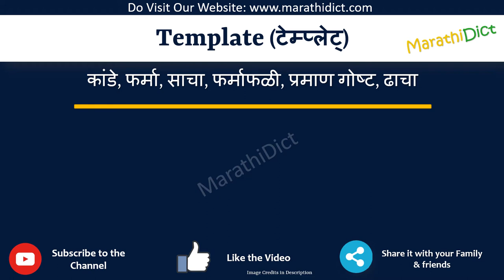Template Meaning in Marathi | Template म्हणजे काय | Template in Marathi Dictionary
या व्हिडिओमध्ये तुम्हाला मराठीत Template चा अर्थ समजेल आणि Template चा उच्चारही शिकाल. याचा अर्थ तुम्ही Template चा अर्थ जाणून घ्याल तसेच Template कसे उच्चारता येईल, Template म्हणण्याचा योग्य मार्ग कोणता आहे.

तर Template शब्द फक्त एका मिनिटात शिका.

उदाहरणांसह Template समजून घेऊ.